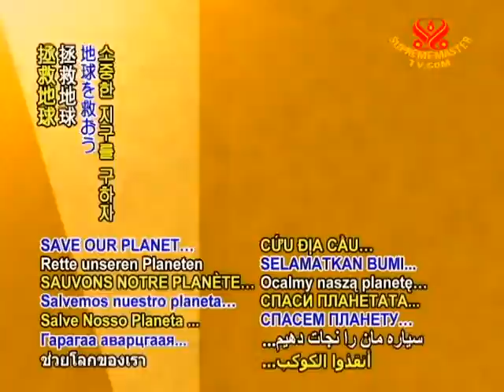SAVE OUR PLANET - Ice is melting faster at both poles as warming attacks its underbelly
SAVE OUR PLANET... With the help of a robot submarine sent beneath West Antarctica's Pine Island glacier, US and UK researchers report on June 26, 2011 that recent melting of the previously attached ice mass has separated it from the ridge and that warmer waters are causing it to lose ice at a rate that is 50% faster than in 1994.